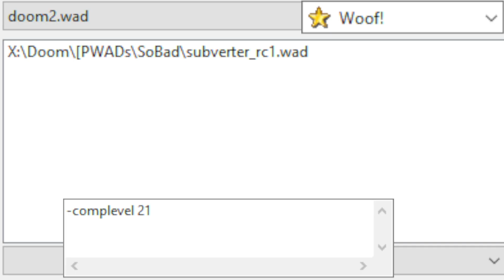Subverter by SoBad | MBF21, 2023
Woof! 12.0.0